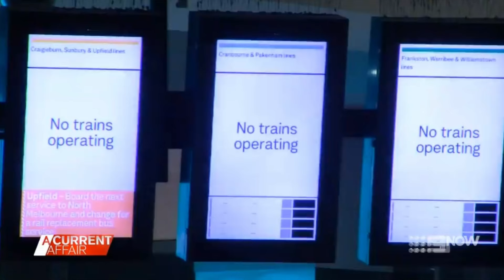My story - A Current Affair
There is a lot more that could be said, but considering I'm now planning my appeal...I have to keep my 'cards close to my chest' this time.

I spent $45k of my own money WINNING, and now I need a proper legal team because appeals are very technical.

Don't worry the appeal IS a good idea. I can't go into details why...but it is! And it's what must be done!